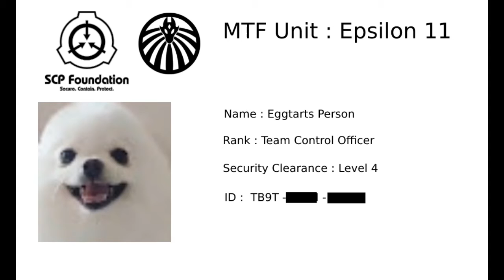TeamGS55 MTF Epsilon 11 ID Cards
TeamGS55 Members In This Video
S3ROMIC
Jordan Epic Gamer
GamingSharp55
Eggtarts Person